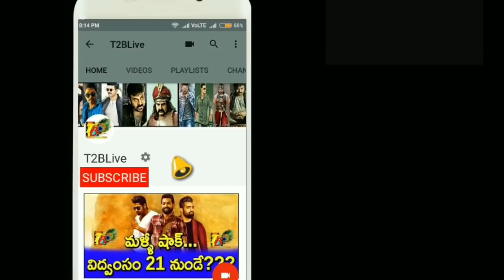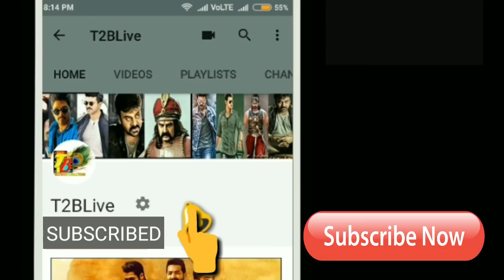Aravindha Sametha Trailer Review || Aravindha Sametha Trailer Audience Response || NTR28 Trailer